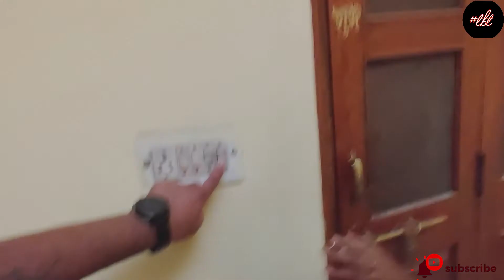NINJA TECHNIC FOR HAPPY WIFE 🙆🏻‍♀️ || VLOG14 || 4/200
NINJA TECHNIC FOR HAPPY WIFE 🙆

Orignal Accounts:-